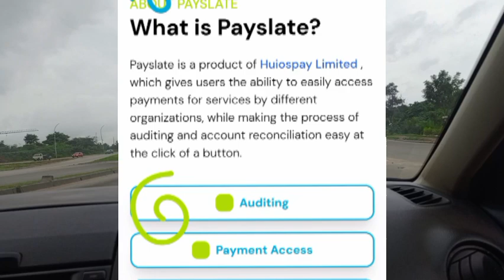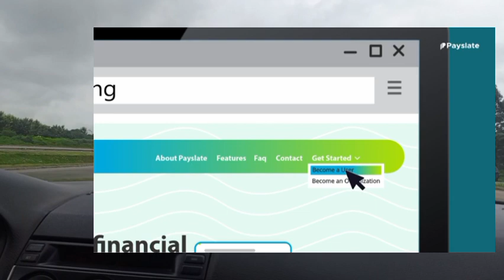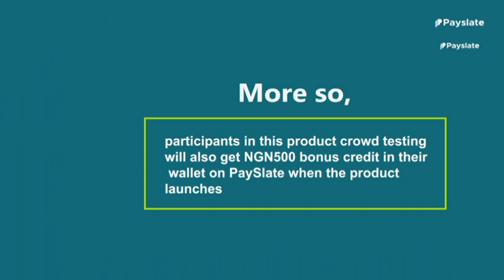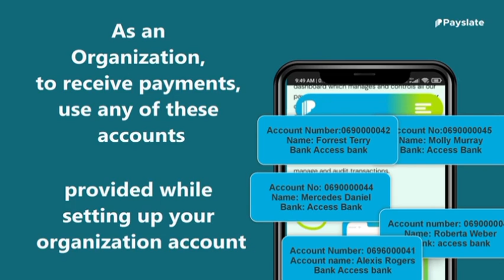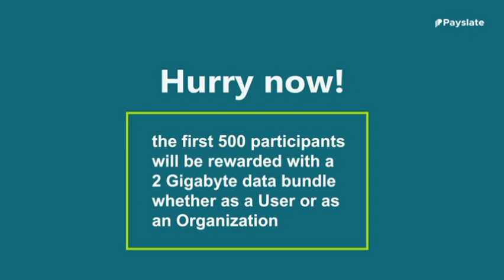The technology that broke the internet😳😱sign up now.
For personal and Business use.